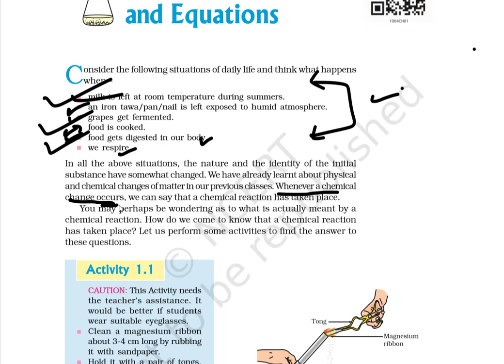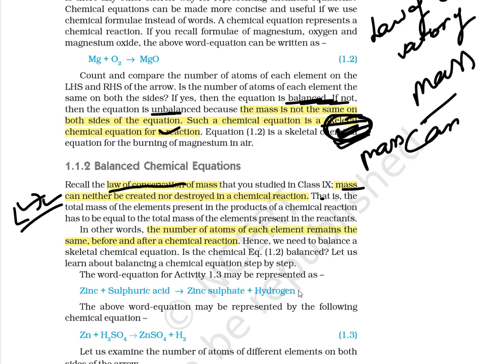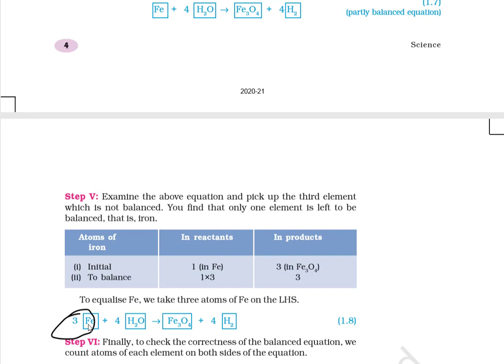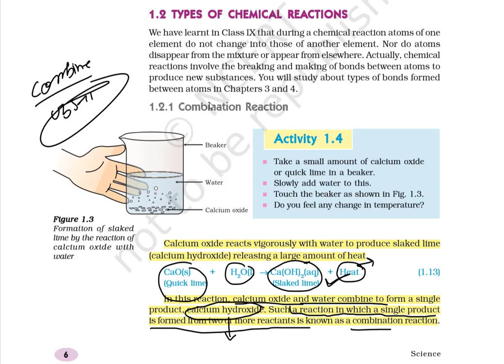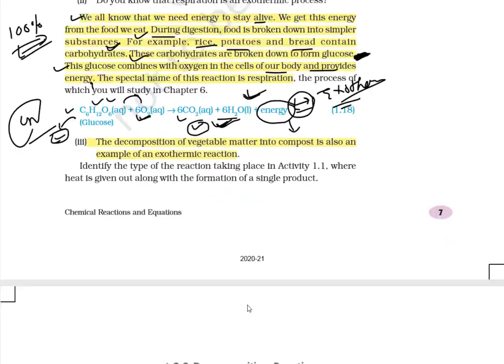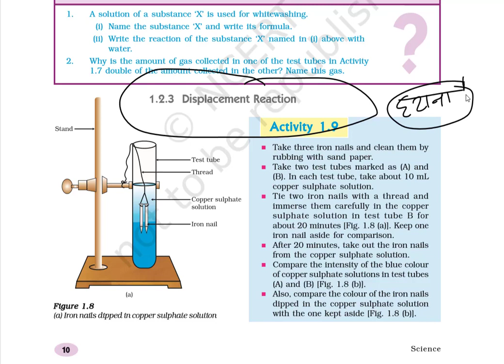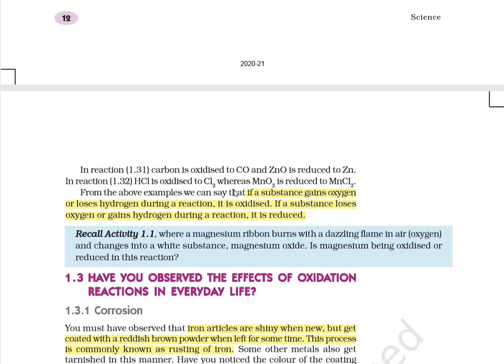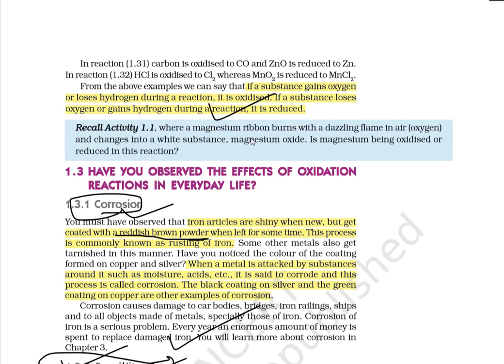CHEMICAL REACTION AND EQUATIONS CLASS 10TH CHAPTER 1 NCERT